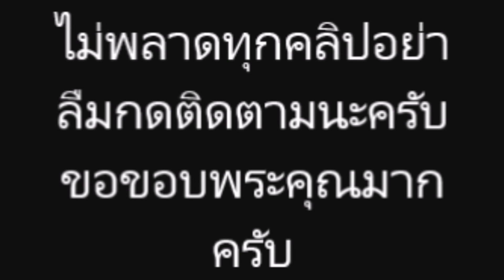ป้าแมว ขาย บ้าน - สวน ต้องจ่ายเงินทั้งหมดแทน แม่เจนนี่